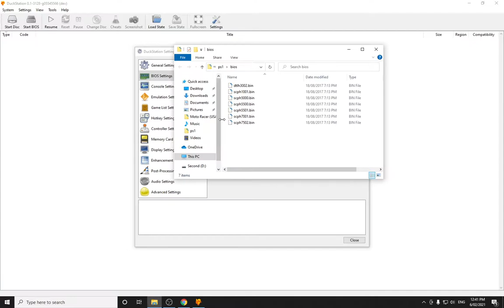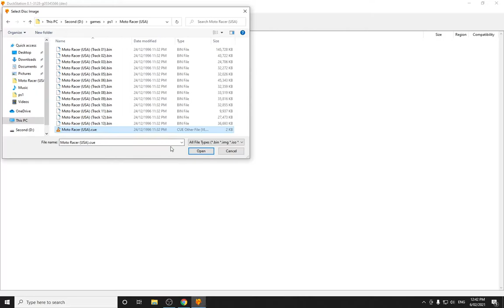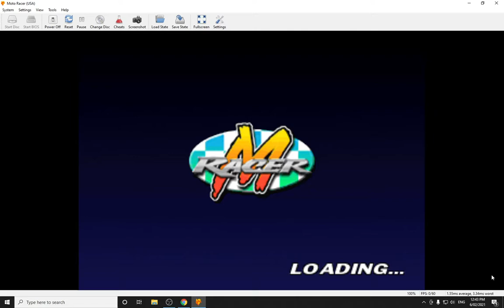Moto Racer running on DuckStation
Unzip everything, run duckstation-qt-x64-ReleaseLTCG.exe, point to your BIOS files, map your controller, set upscaled resolution geometry and texture correction, point to the CD .cue file and play!